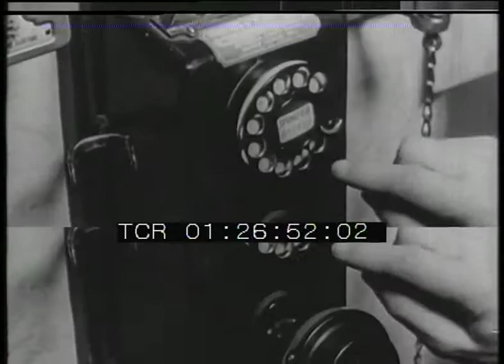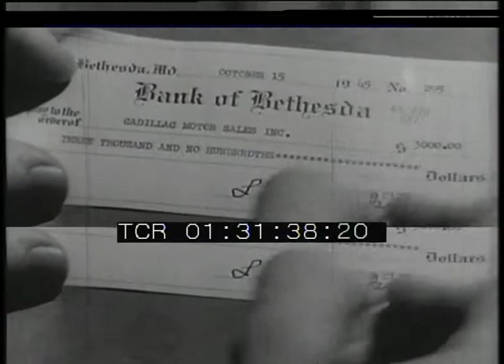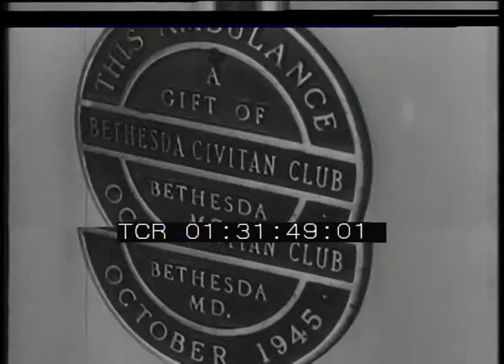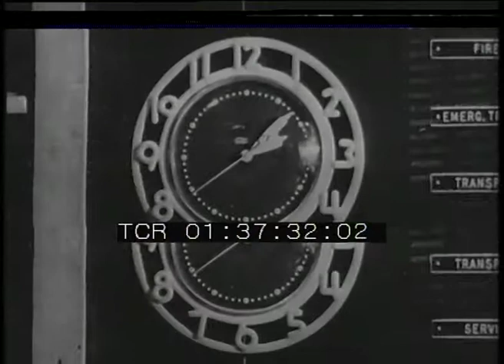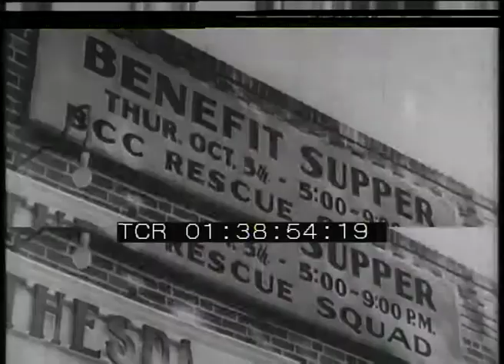Squadra di soccorso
Casa di Produzione: Bay State Film Production Inc.
Anno: 1945/1950
Abstract: Il film descrive il modo in cui nasce una squadra di soccorso volontario in una cittadina degli USA: gli aiuti dei cittadini, l'addestramento dei volontari, le azioni di soccorso.